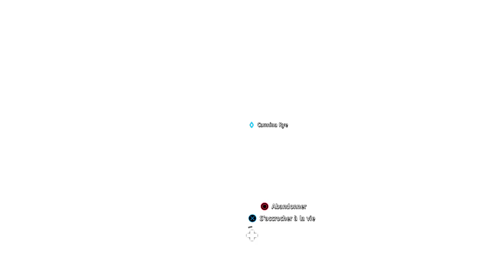Far Cry New Dawn Let's Play #4 - Albric [FR]